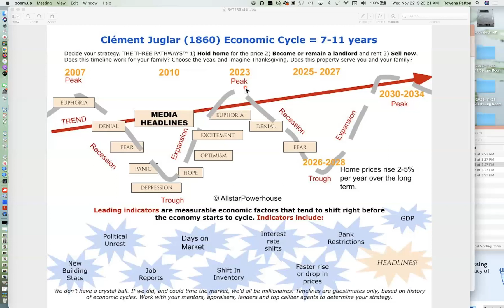Clement Juglar - the shifting market, Housing expectations Rowena Patton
Thinking about listing your home?